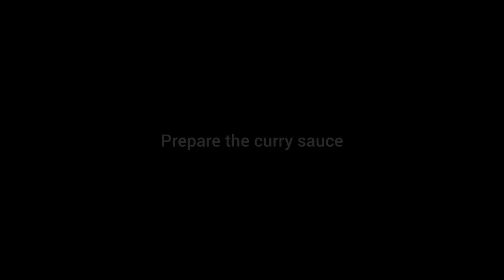How to cook Delicious Potato Curry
Welcome to JJ'sKitchen again. You are appreciated.

Today's recipe - Potato curry. Please watch and let me know your take about it. Give a thumbd up and share if you love it. Thank you.

Musician: LiQWYD